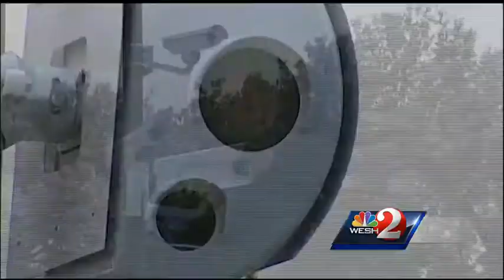7 more red light cameras to be installed in Orange County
Orange County is about to step on the gas when it comes to speeding up installation of red light cameras.